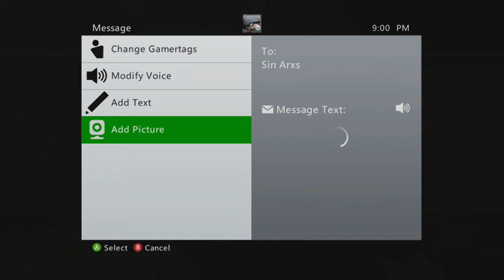Funnies And Fails Ep.1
Thats Right guys!!! I finally came out with it! i truly hope you enjoyed this.